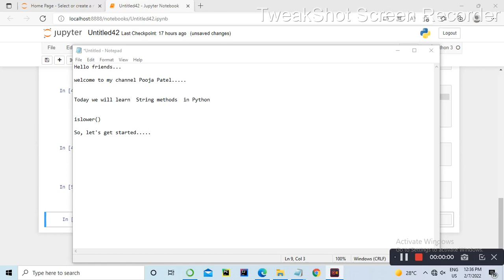islower method in Python string | Python string programs in Gujarati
Hello guys🙋🏻‍♀️
I'll try to explain the concept of Python string programs in Gujarati using various examples in easiest way. So if any query, you can ask in my comments section, thank you!

Engineering in one minute
Includes 👇🏻👇🏻👇🏻👇🏻👇🏻👇🏻

trickymaths
poojapatel
basic maths
engineering all subjects
cyber security
studying sorts
Python examples
WEKA
Discreate mathematics
Machine learning
data mining
weka tool
Computer networks
Compiler design
information & network security
cryptography
easy maths
shorts of study
tricky engineering
data science
Android
Data_structures
easy engineering